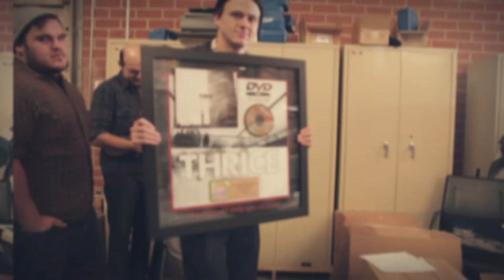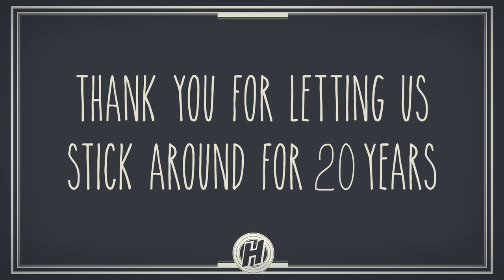Twenty Years of Hopeless Records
Narrated by Dave Ross
Directed by Megan Thompson
Written by Dave Ross and Megan Thompson
Edited by Megan Thompson and Hannah Grotbo

Starring: Allen Strickland Williams, Pat Regan, Eric Dadourian, Megan Koester, Jack Robichaud, David Venhuisen, Budd Diaz, Whitmer Thomas, Brandie Posey, Erin Lampart, Charlie Corella, Josh Waldron, Shawn Pearlman, and Alison Stevenson